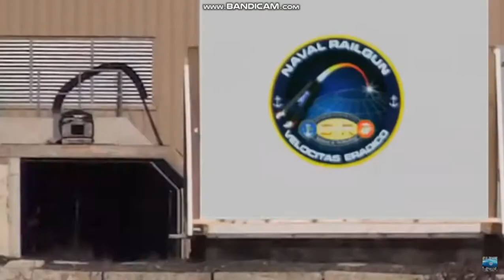U.S. NAVY PROVES EARTH IS FLAT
Its a little thing for you, but it's so helpful and important for me!
Thenk you so much that you watched and I waiting for your comment.